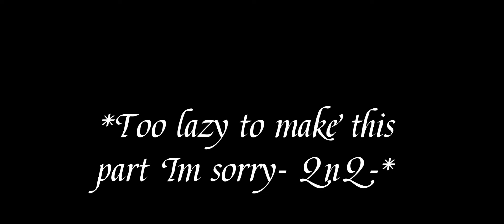❤️😈Daughter of Nikki and Kage revealed❤️😈| Part 2 of "This Day Aria"| Read descrip. {lazy-}Future AU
You may thought it was Marializ.EXE, right? No, my friend, thats the future Daughter of Nikki and Kage, Eliza, who is disguising as Hazel in the future! She wants to rule the world but Hazel dont want to! want to find out? Find out in part 3.